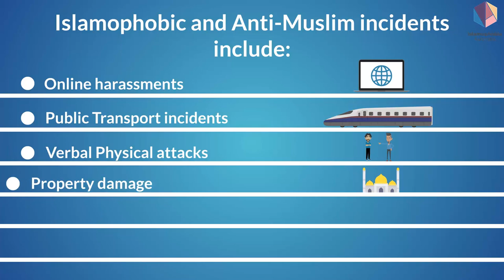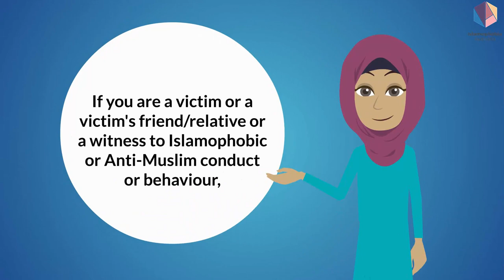Report Islamophobia Video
The Australian National Imams Council (ANIC) is proud to introduce "Islamophobia Australia", an initiative dedicated to combating hate and intolerance towards Muslims. We believe in the power of community and the strength of our voices. No one should ever have to face discrimination because of their religion. Report Islamophobia provides a safe and confidential platform for individuals to report any form of anti-Islamic incidents, allowing us to bring attention to these issues and work towards a safer Australia for all.